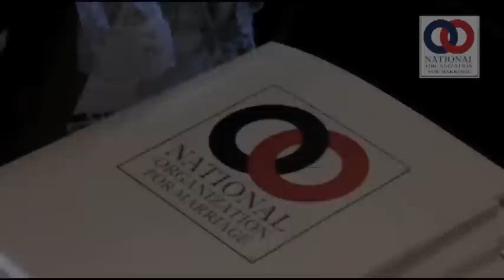Will the Black Church Rise Up in New York For Marriage?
Rev. William Owens of the Church of God and Christ